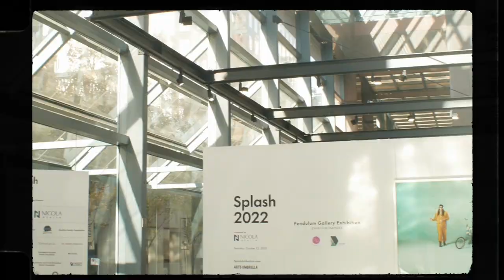Arts Umbrella "Splash" 2022 preview - Pendulum Gallery in Vancouver Canada - Vintage C mount lens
The artworks are up for auction to benefit Arts Umbrella's youth art education programs.

The footage was made with an old Pansonic GH2 using Extended Tele mode to more closely replicate the size of the format that the lens was designed for. The lens is a 1960's era Schneider Kreuznach 10mm f1.8 T2.0 Cinegon that was made for use on 16mm cine cameras.

With that in mind, I thought a film emulation of sorts was in order.